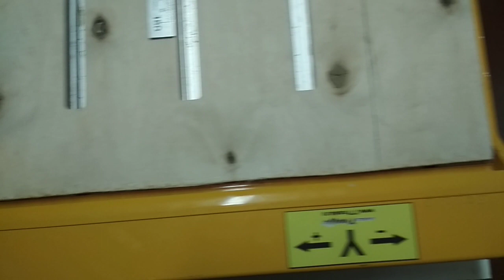Жертвенный стол ЧПУ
Видео от заказчика. Жертвенный стол собственной разработки.
Станок: cnc wood router.

Sacrificial table for wood router cnc machine by Kamensk machine-tool plant. Products webpage